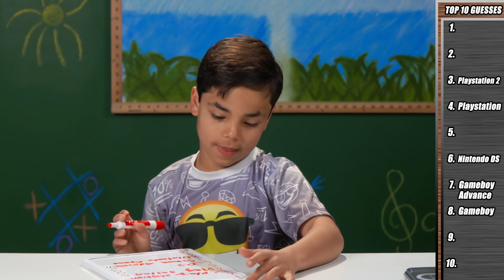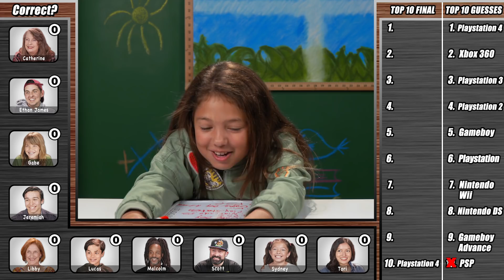GENERATIONS REACT TO TOP 10 VIDEO GAME SYSTEMS OF ALL TIME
Top 10 video game systems reacted to by Reactors!

Generations React to the Top 10 Video Game Systems of All Time! Watch to see their Reactions!

KIDS
Lucas, age 9

TEENS
Jeremiah, age 17

ELDERS
Catherine

Creators &
Associate Producer - Ethan Weiser, Vartuhi Oganesyan
Jr. Associate Producer - JC Chavez
Production Assistant - Kenira Moore, Lauren Hutchinson, Oscar Ramos, Kyllis Jahn, Stephen Miller, Jayden Romero

Generations react #3 - GENERATIONS REACT TO TOP 10 VIDEO GAME SYSTEMS OF ALL TIME